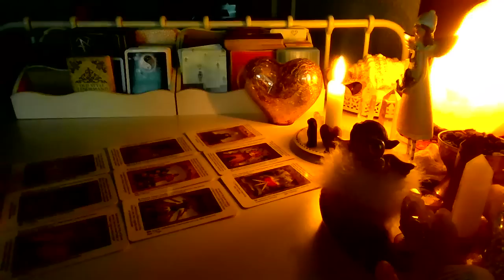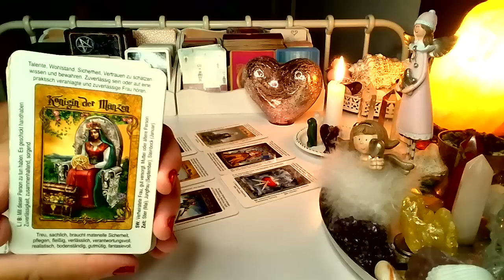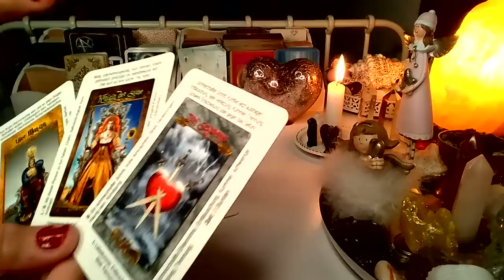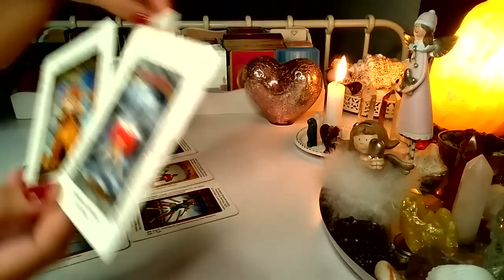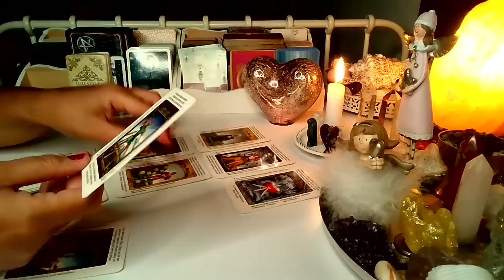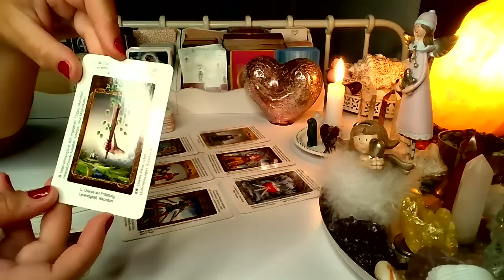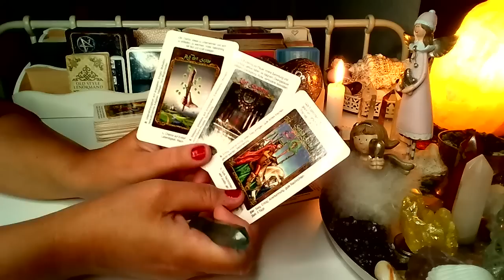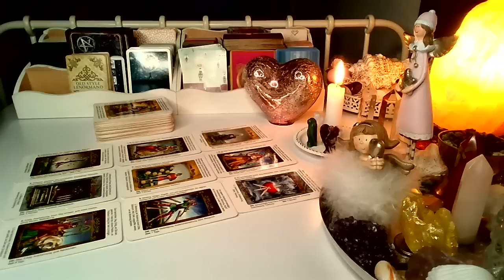ORAKEL ❤️JEGO/JEJ MYSLI, UCZUCIA, ZAMIARY❤️ Karty TAROTA❤️ wrozby porady magia ❤️